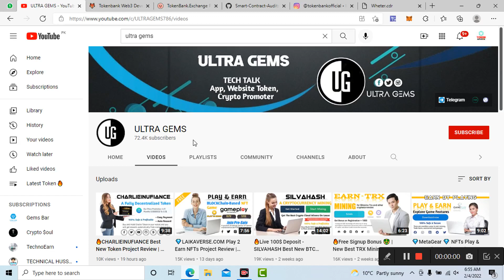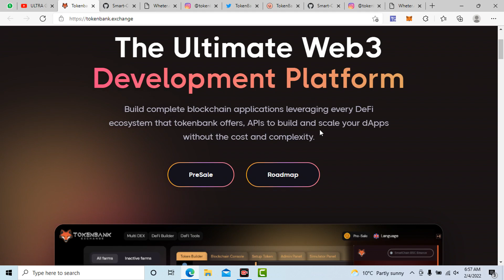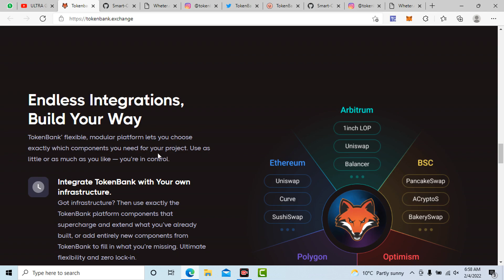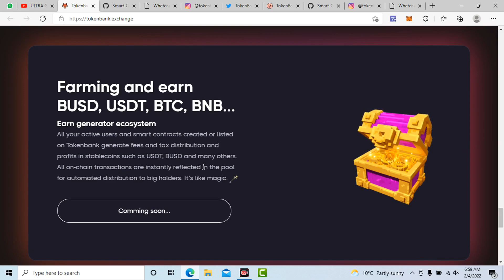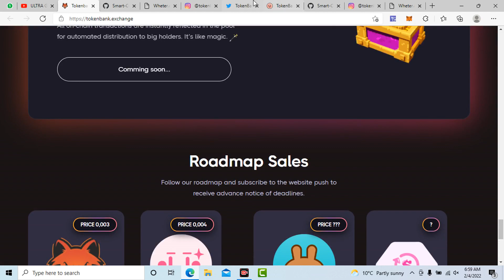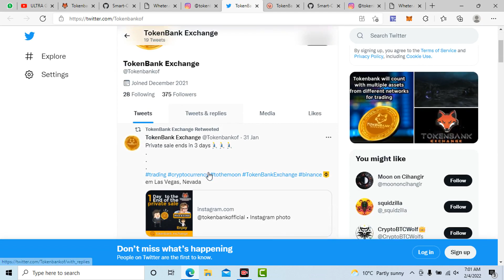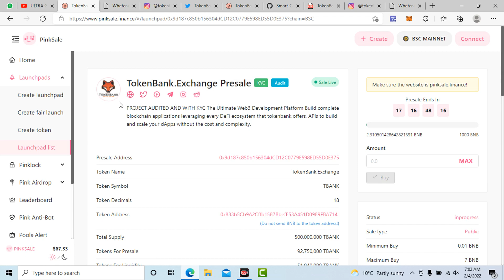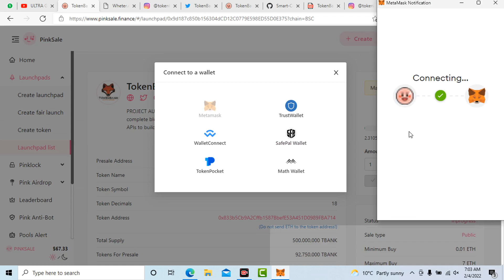🔥𝙏𝙊𝙆𝙀𝙉𝘽𝘼𝙉𝙆 Best New Token Project | Join Pre_Sale & Buy Now 🤑 | When Will Be Listed On Pancakeswap?